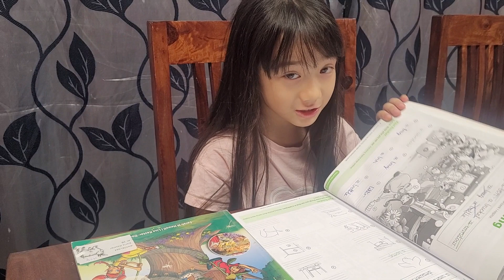Buhay Estudyante: My typical day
In this video you will see my typical day.